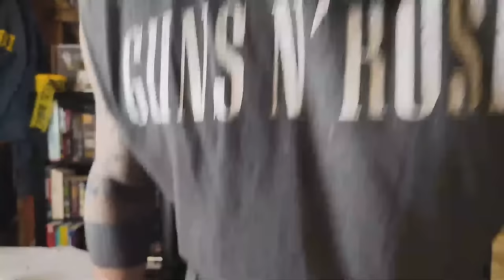Talking Cold Cases | Keddie Murders | Ted Bundy and Skynyrd With Ken Mains | Episode 2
True Detective Talk is now LIVE! Detective Ken Mains talks about True Crime or any topic he feels like…but mostly true crime for one hour or so a day (or when he can fit it in).

In this series you will get to know Mains on a more personal level because he is not restricted into talking only true crime. Although that is his passion, there is much more to the man. You will see him in much the same light as his family and friends do...not so serious and willing to even crack a few smiles. After 47 hit episodes of TRUE DETECTIVE TALK..."America's Greatest Detective" is back to do a daily LIVE show.

**LIVE Monday-Friday 8:00am EST **